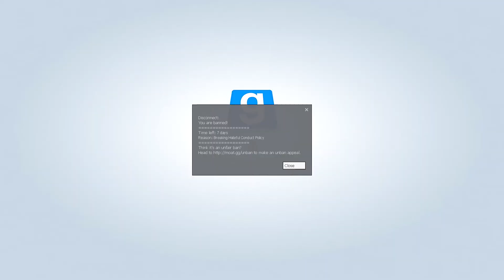Short Tales of MG: SOMEBODY TOUCHA MY COSMICS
Press F to pay respects to NaCl/Hope.